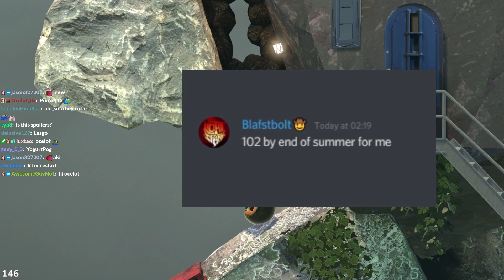8 Minutes of Miyoung Malding in Getting Over It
Miyoung plays Getting Over It

❤ OTV & Friends

(0:00) – Intro
(0:23) – First Mald
(0:41) – Second Mald
(1:28) – Third Mald
(2:00) – Fourth Mald
(2:07) – Fifth Mald
(2:46) – Sixth Mald
(3:50) – Seventh Mald
(4:09) – Eighth Mald
(4:54) – Ninth Mald
(5:14) – Tenth Mald
(5:55) – Not a Mald (Watching speedrun)
(7:40) – Last Mald